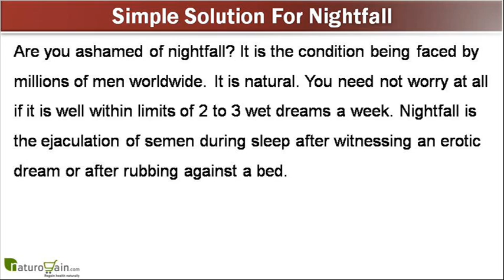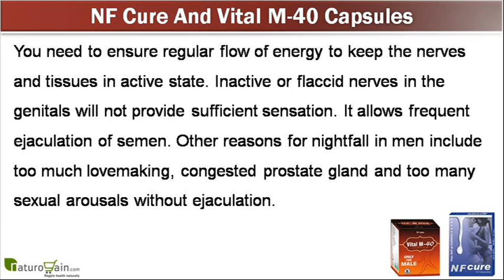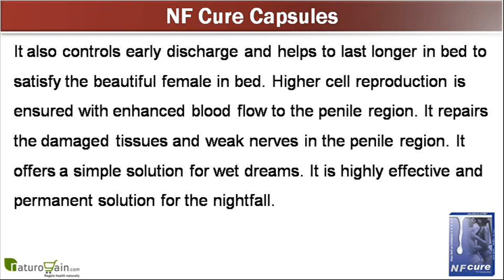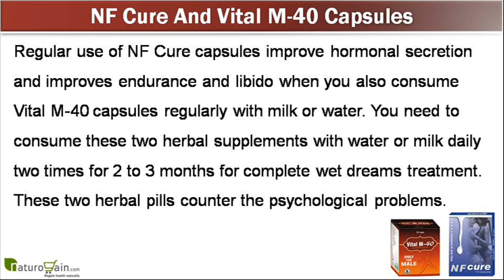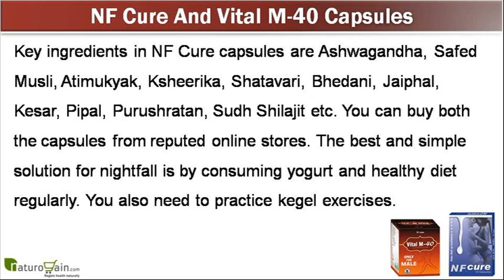Simple Solution For Nightfall Or Wet Dreams In Ayurveda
You can find more simple solution for nightfall in ayurveda

Dear friend, in this video we are going to discuss about the simple solution for nightfall in ayurveda. NF Cure capsule is one of the remedies for nightfall problem in men. Vital M-40 capsule improves overall strength and stamina naturally.

Simple Solution For Nightfall In Ayurveda